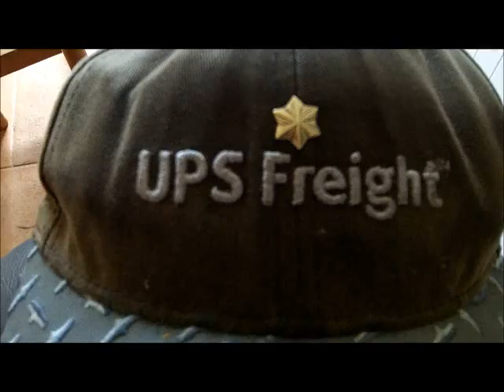AUG 13TH SPIN - the land of nada today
Ran into a few looters today:  Dennis – Tony – Mr Dick – denny and I  - not one ring for any of us.
Did get email from big john  - he did find two rings north of where we were. – nice chain and stuff.

Knife gig Thursday morning – may go to bay or back to nada after gig – stand by.

Pocket Tee’s are in – will pick up on thur.
Med thru. 3xxl’s. – pricing after I pay the bill and find out this and that. – I likem.

OR

Scoops:
.1) New 8" T-rex S/S scoop.